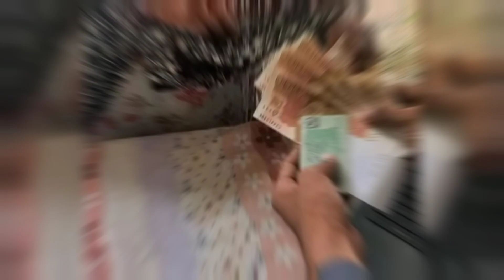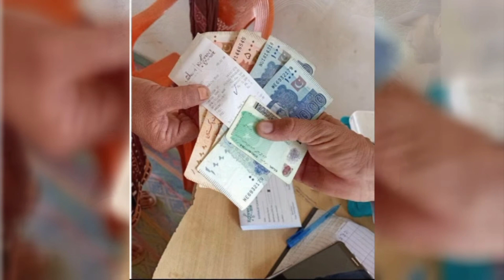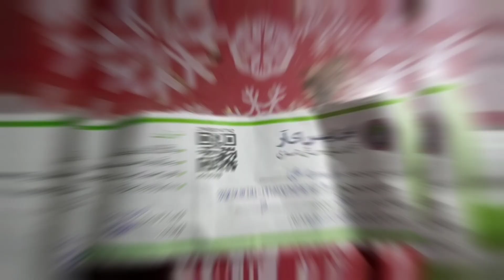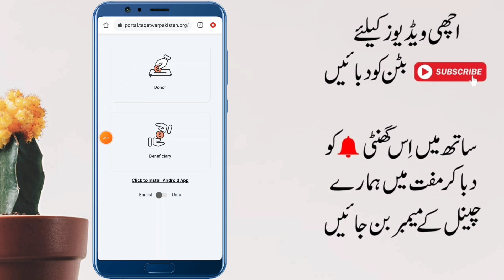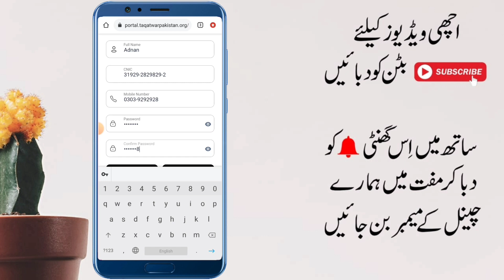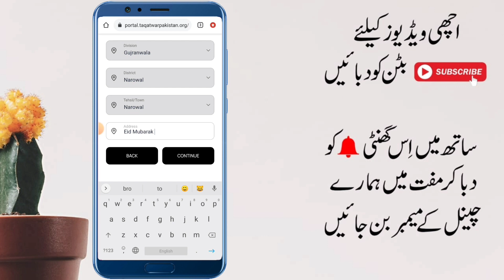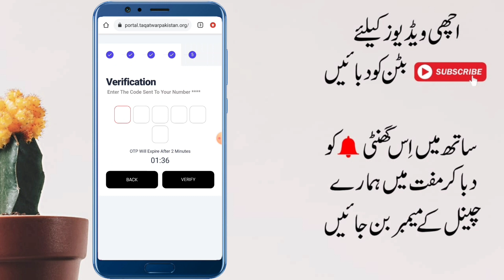25000 Eid Program CNIC Apply 6766 | 36000 CNIC 8171 Bisp | Muft Atta 8070 | Ramzan program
25000 Eid Program CNIC Apply 6766 | 36000 CNIC 8171 Bisp | Muft Atta 8070 | Ramzan program |